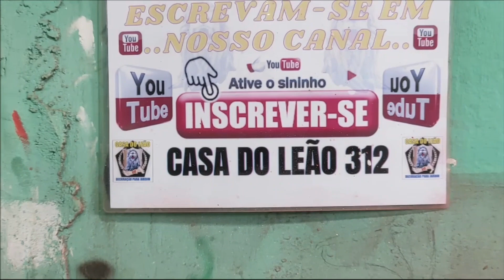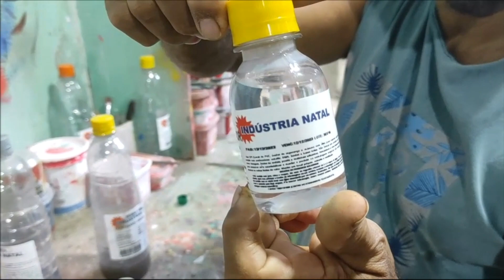359-O QUE ACONTECE SE COLOCAR CATALIZADOR EM EXCESSO NA RESINA?? resultado da enquete